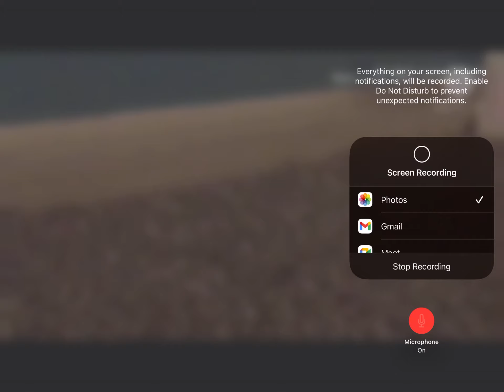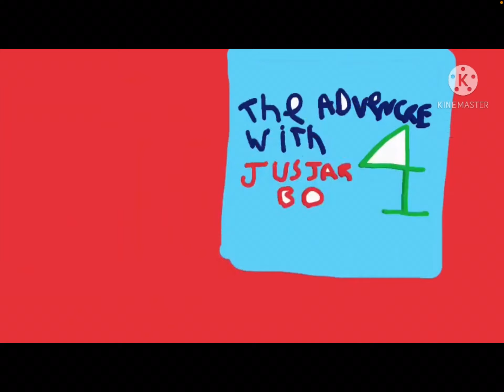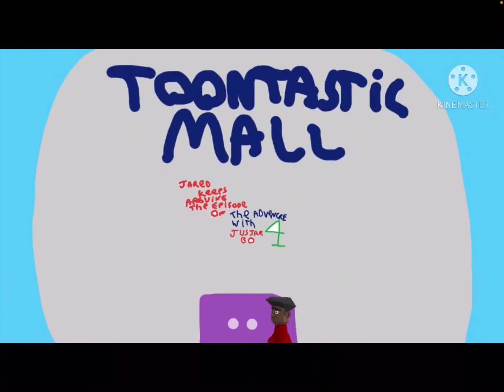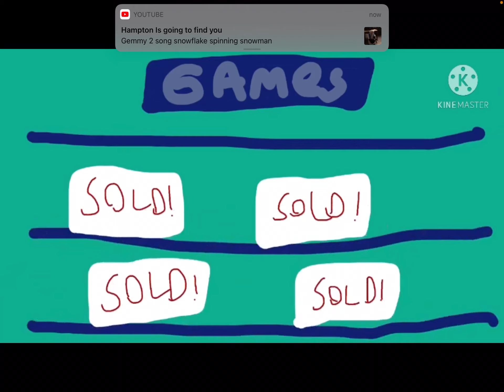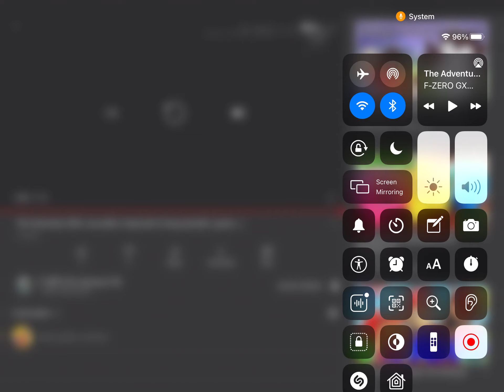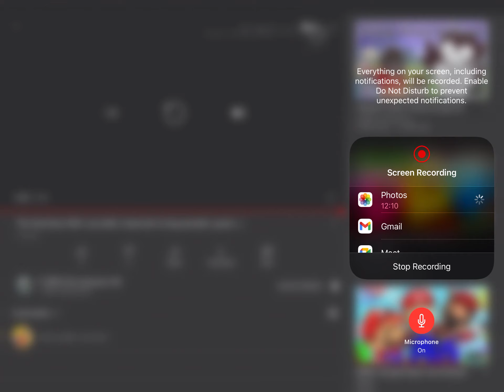The Adventures of JusJarBo 4 Episode 6 Reaction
SOLD OUT

soooooooooo yeah

AND IAN SWEENEY, IF YOU’RE WATCHING THIS, STOP MAKING VIDEOS!

AND FURBY FAN.. fuck u

Also, add me on Discord!
JusJarBo#9893

Send me fan mail at:
JusJarFanMail
c/o JusJarBo Enterprises
27 Dutchess Dr.